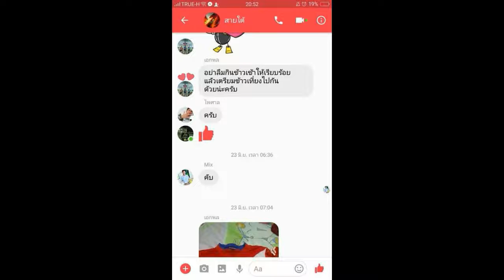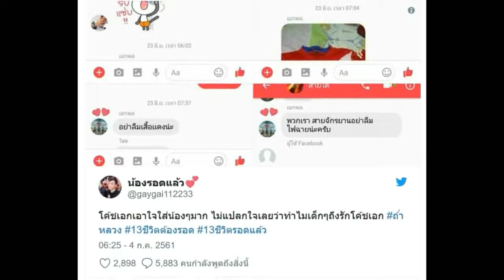เปิดแชท ‘โค้ชเอก’ สนทนากับเด็กๆทีมหมูป่า เผยให้เห็นถึงความรักเอาใจใส่มาก